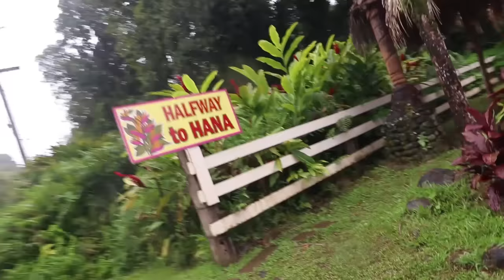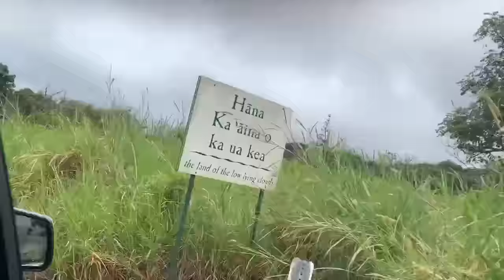BLACK BEACH SAND CASTLE!! Fun Routine with my Hawaii Princess Adley :)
The ultimate adventure with our friends The Bucket List Family in Hawaii

Best Beach Day Ever 962

Today we are taking you on a family fun journey with us!! We are on the Road to Hana, this beautiful drive you take to get to these amazing black sand and red sand beaches in Hawaii. We invited our homies The Bucket List Family to come with us so and give a tour of the place from a locals perspective. Adley is so excited she can hardly stay in her seat.

Stop number one is this amazing hidden waterfall with a rope swing. We have to use team work do get the rope, but once we do its a blast. Swinging and cliff diving off the rocks is so much fun, but when the rope gets stuck, Garret has to mowgli into the trees to get it. Adley as a blast swimming like a mermaid, as a family we swim over to the waterfall so Adley can touch on for the first time.

Our next stop is to a smaller waterfall, but when we get out of the car we find some roosters, like Hei Hei in Muana, and Adley’s Disney princess dreams come true as she pretend plays with this farm animal in Hawaii!

The trip continues as we keep going to more and more beautiful spots, it basically becomes routine after a while. We get to black sand beach and this place is amazing. I’ve never seen anything like it. After exploring the beach and an abandoned cave, Adley and I pretend play Barbie as we make a sand castle home.  We finish the day going to the beautiful private red sand beach where we swim and have so much fun. This is exactly the kind of best day ever I was hoping to have on this trip and it delivered huge!!

Watch Adley's last video: ADLEY PRINCESS ARIEL MAKEOVER!! the little mermaid in real life with Dorothy Gee

Watch yesterday's Best Day Ever: ADLEY SWIMS WITH FISH!! Family Snorkel Routine in Hawaii - she is a pretend mermaid!

Here's some stuff we use:
Office decked out by our friends at Fully: